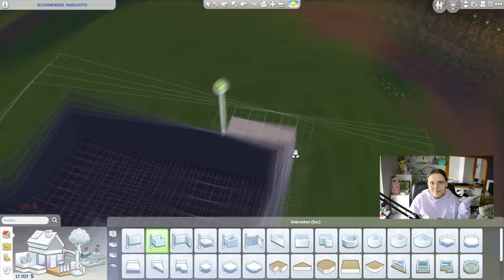Meine Sims bekommen ein neues Haus in Glimmerbrook! 🥰🏡 | Die Sims 4 Speedbuild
Neues Speedbuild für die Die Sims 4 Lucky Legacy Challenge, da wir mit Faith bald Generation 4 starten! Sie bleibt zwar mit ihrer Mutter Sunny weiterhin in Glimmerbrook auf demselben Grundstück leben, aber es wurde Zeit für ein neues Haus! Dieses ist komplett outside of my comfort zone (und viel zu groß, naja).

➡️ Origin-ID: muligurly